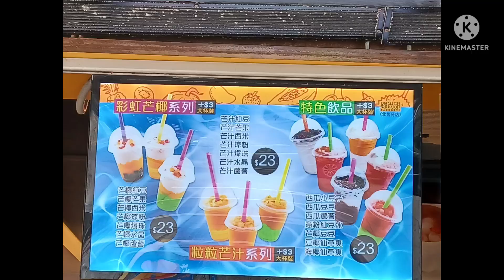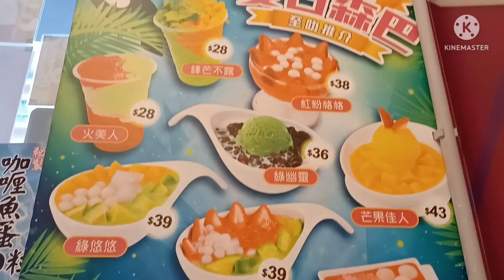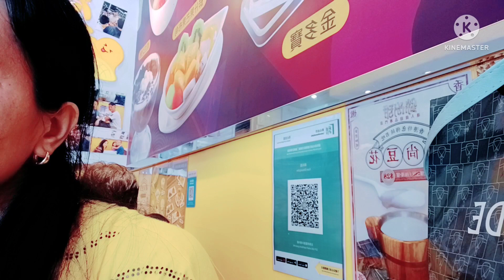Mango shake l good for summer drink l day off